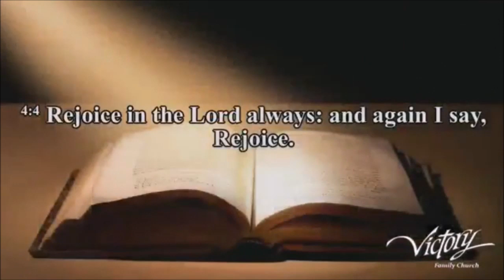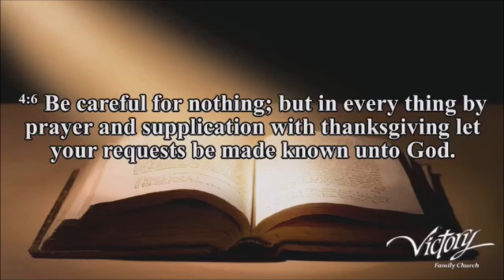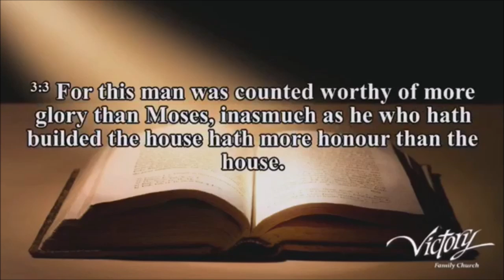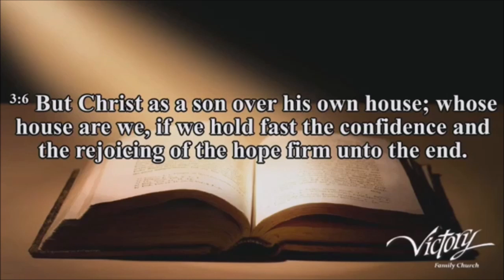Casting the Care - Rev. David Harbison - 2-17-19